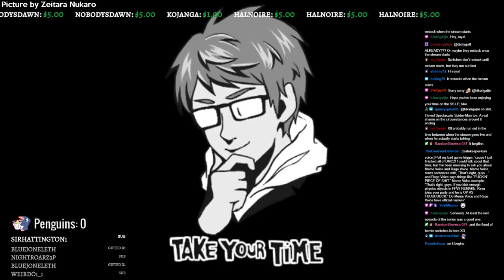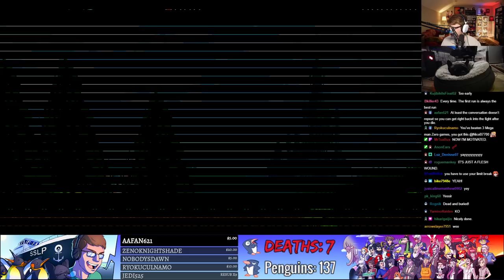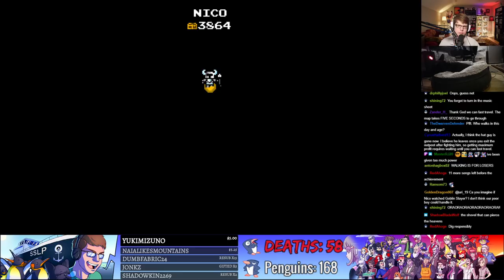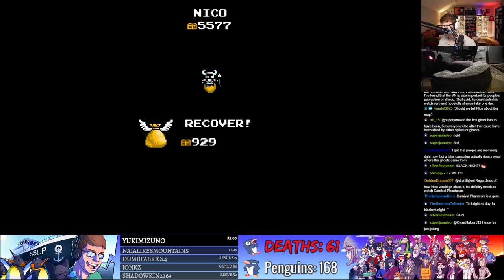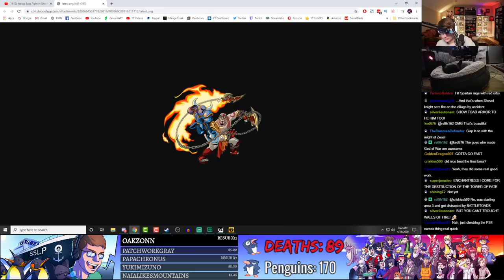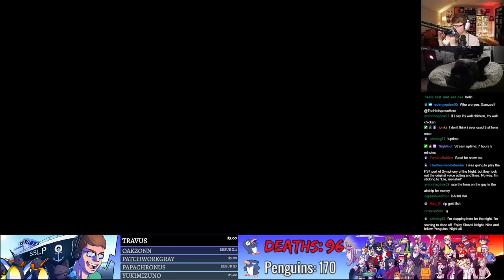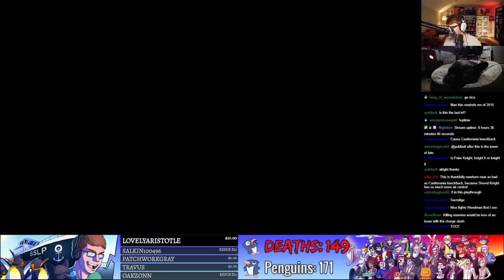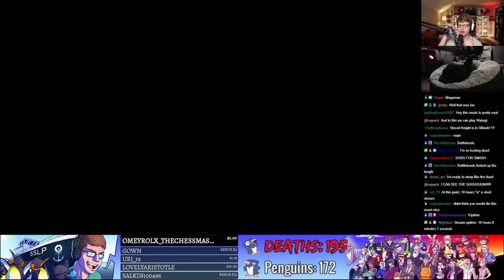SHOVEL OF HOPE - Live Plays - Shovel Knight - Full Playthrough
For this livestream, we take up our spade and pop on our armor as we seek out our friend Shield Knight in the classic indie darling, Shovel Knight! Nico and Bernie appear at 3:50. Gameplay starts at 1:09:19.

Original Stream Date : April 25, 2020

GAME: Shovel Knight: Treasure Trove
AUTHOR: Yacht Club Games

Shovel Knight is a 2D side-scrolling platformer with an 8-bit graphical style in which players control the eponymous protagonist as he collects treasure and fights against the Order of No Quarter. Shovel Knight's primary means of attack is his shovel, which he can either use to attack enemies head-on and dig up treasure, or aim below him while jumping to bounce on enemies, similar to the pogo jump from DuckTales or the downward thrust from Zelda II: The Adventure of Link. By finding a salesman named Chester hidden in most levels, the player can purchase secondary items known as relics that can be used with a limited supply of magic. These include long-range projectiles, gloves that can punch through dirt blocks, and a locket that makes the player invincible for a brief period.